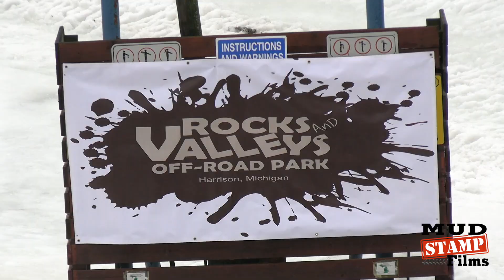Unlimited Class- Snow Snake Hill Climb 22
Watch Unlimited class take on the snow snake hill climb. Rain made things interesting and flooded spots on the course. Way up top was a few turns I couldn't see but the real action starts on the last turn into the final hill climb. Stock class, modified class and SXS class coming soon.